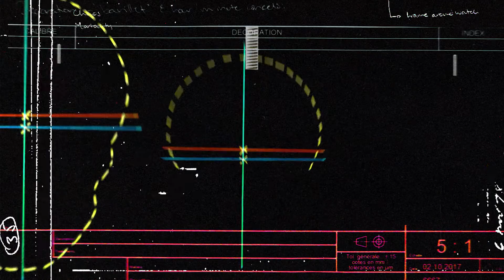TASAKI TIMEPIECES | FIONA KRÜGER：TASAKI Concept (EN)